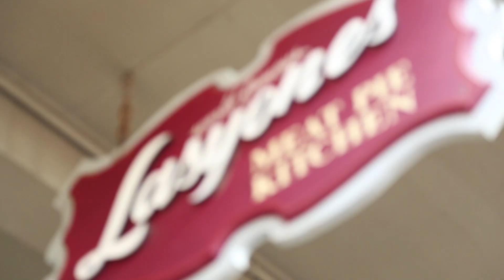Natchitoches (Canadian French)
Discover USA takes French-speaking viewers on an historic journey through Natchitoches, the oldest settlement in the Louisiana Purchase!